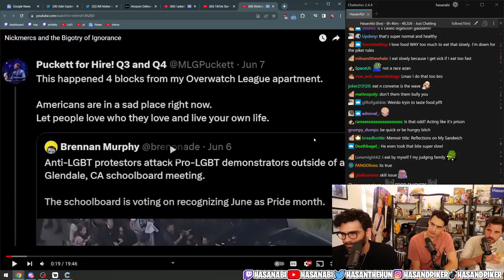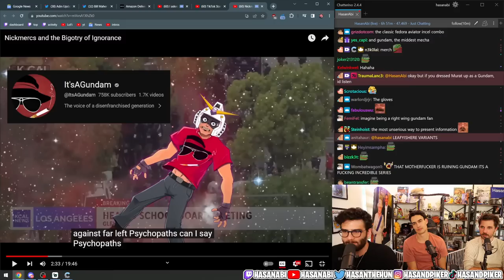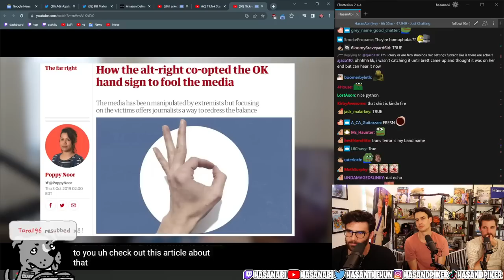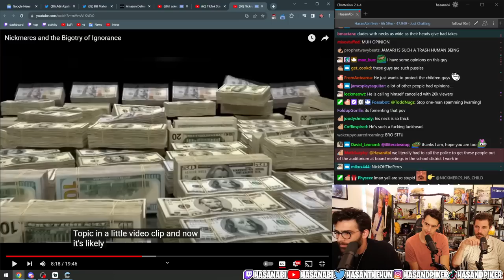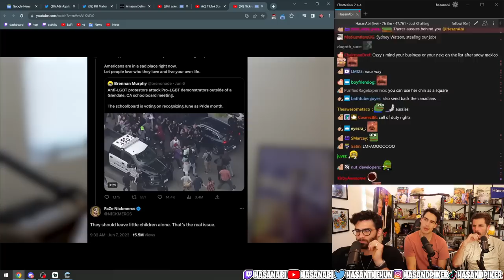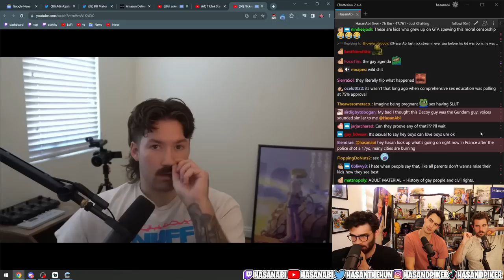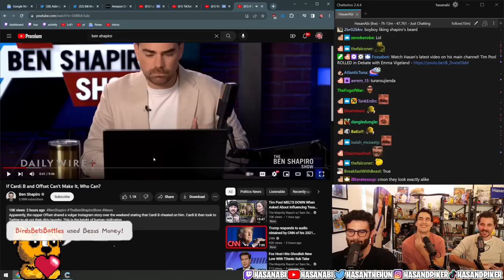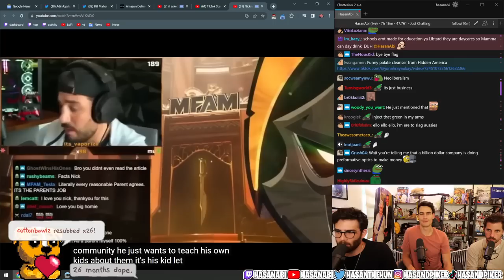Nickmercs and the Bigotry of Ignorance | Hasanabi ft Boy Boy & I did a thing react